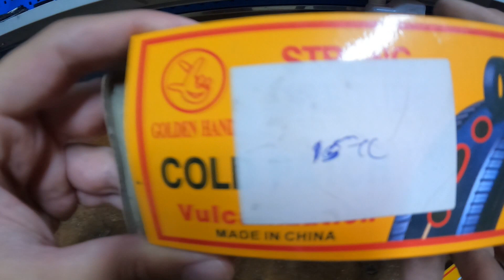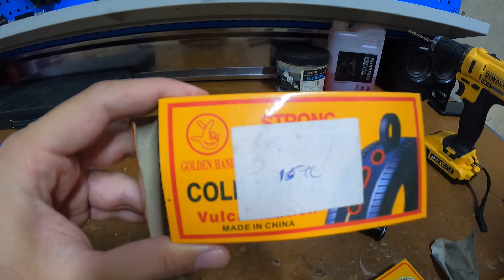Bisiklette Patlak Lastik Tamiri ve Hidrolik Fren Yağı Değişimi Nasıl Yapılır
Herkese selamlar, bu içeriğimizde patlayan bir bisiklet lastiğinin tamirini ve hidrolik frenli bisikletler de yağ değişimi ve dikkat edilmesi gereken konularla ilgili bisiklet ustası Oğuz abi eşliğinde bilgiler vermiş bulunduk. Umarım günlük hayatta çok ihtiyaç duymazsınız, fakat ihtiyaç anında da video içeriğinde detaylı anlatım ile destek alabilirsiniz. Herkese iyi seyirler iyi sürüşler.